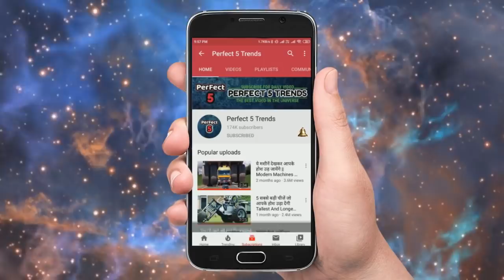दुनिया की सबसे महंगी बाइक ( आपको जरूर देखना चाहिए ) Future Motorcycles YOU MUST SEE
Here we have found the most interesting Modern Concept Bikes the world has to offer. What do you think of these futuristic rides. Every year a lot of conceptual motorcycle models are created in the world. Future & Concept Motorcycles in the World You Must See.